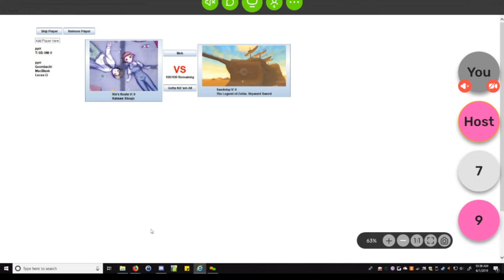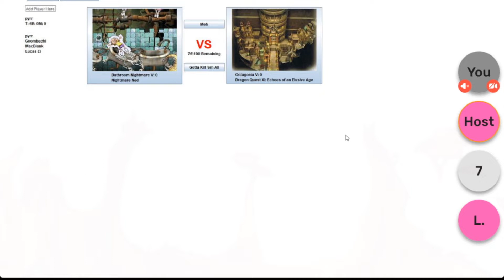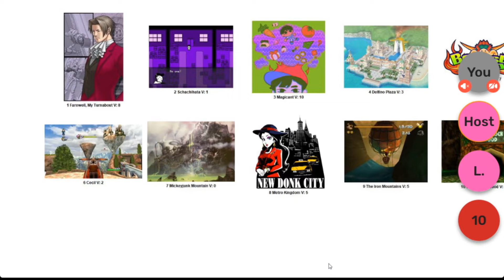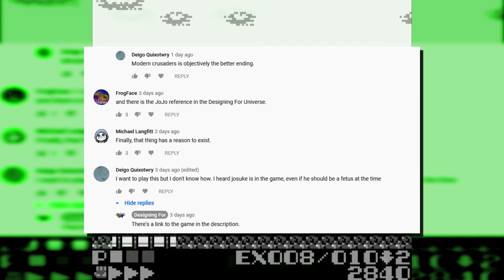The Great Video Game Level Gauntlet Livestream Event, Sponsored By Designing For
Script Editing/Image Editing/Video Editing/Game Footage: Zack Frisbee/Goombachi

Sumo Fighter Tōkaidō Basho is © KID and I'Max.

The character "Bernkastel" is © 07th Expansion.